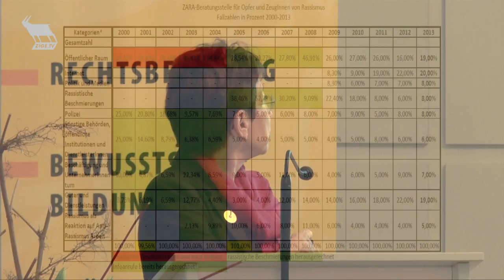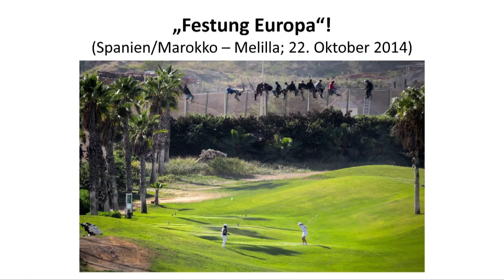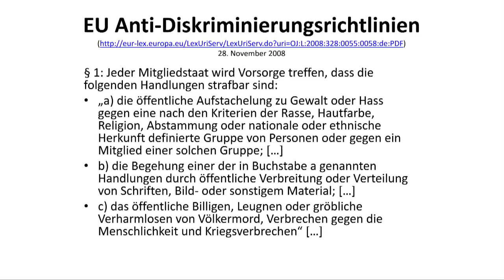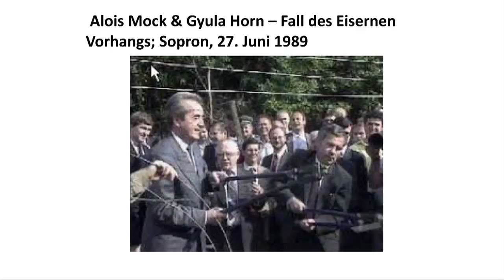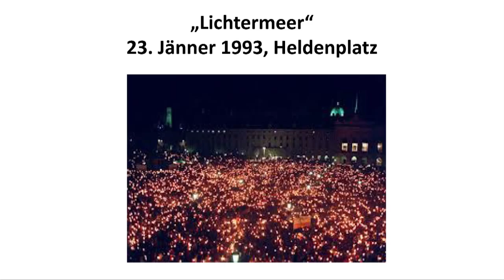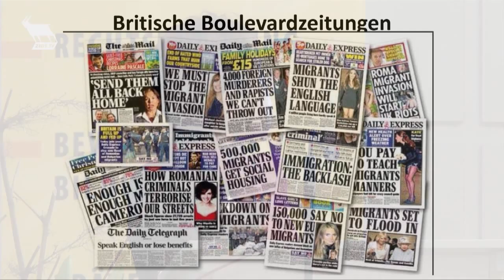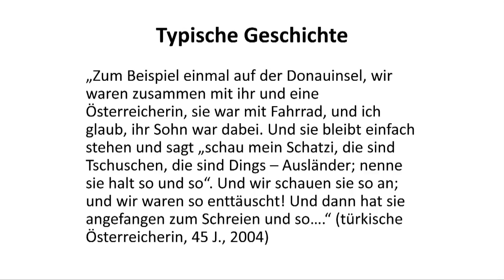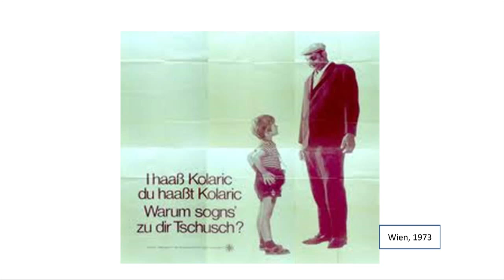Ruth Wodak: "Status Quo Rassismusdiskurs" (15 Jahre ZARA)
Keynote von Prof.in Dr.in Ruth Wodak:  anlässlich des Festakts "15 Jahre ZARA – Zivilcourage und Anti-Rassismus-Arbeit" am 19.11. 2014 im Presseclub Concordia, Wien.

cc-by-nc-sa @pr_horn // zige.tv